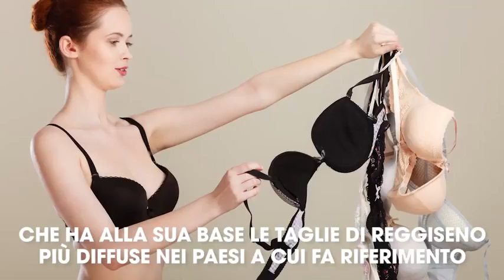La mappa del mondo basata sulle taglie di reggiseno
Esiste una mappa del mondo basata su un criterio particolare: quello delle teglie di reggiseno delle abitanti delle varie Nazioni, creata dal sito Indy100, che come 'precedente' aveva quella basata sulla lunghezza del pene.